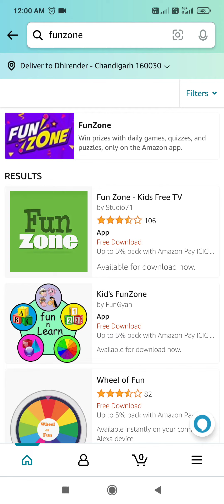Amazon Quiz Answers Today | Win 50000 Amazon Pay Balance | 4 October 2021